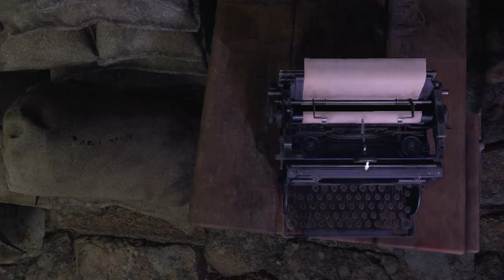WARNING Don't Play RESIDENT EVIL 4 REMAKE Without This Walkthrough!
Resident Evil 4 Remake Walkthrough Part 1 and until the last part will include the full Resident Evil 4 Remake Gameplay on PC. This Resident Evil 4 Remake Gameplay is recorded in 4K 60FPS on PC and will consist of the full game, all endings, and all boss fights.